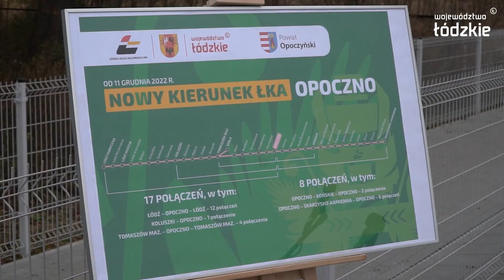Nowe połączenia kolejowe w Łódzkiem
Od 11 grudnia pociągi Łódzkiej Kolei Aglomeracyjnej będą wozić pasażerów do Opoczna.